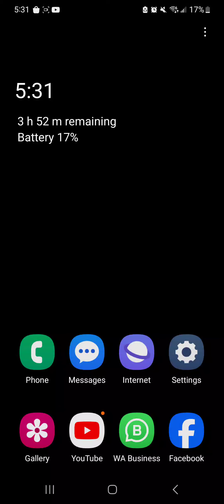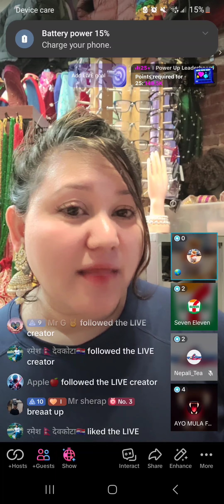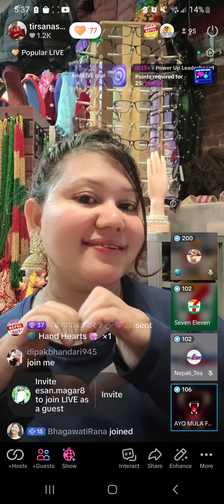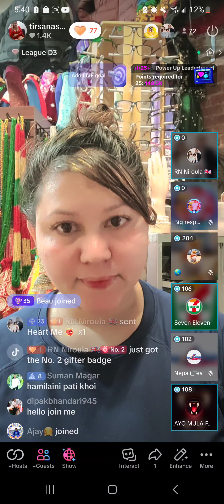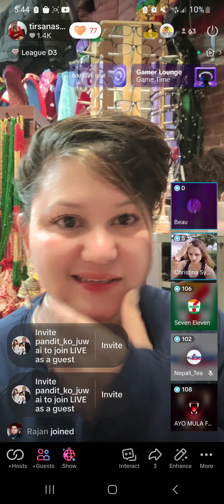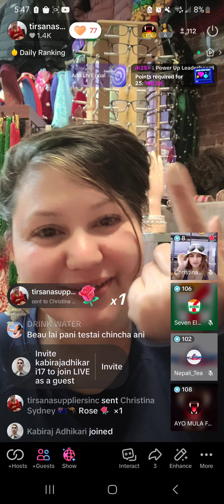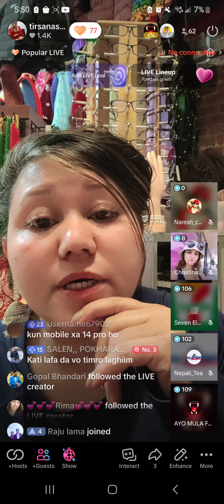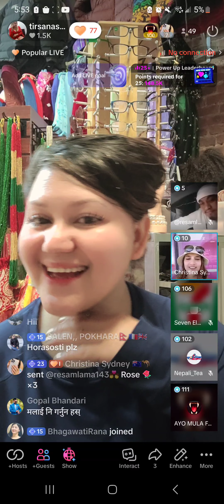khatea chha tiktok live from tirsanasuppliersinc